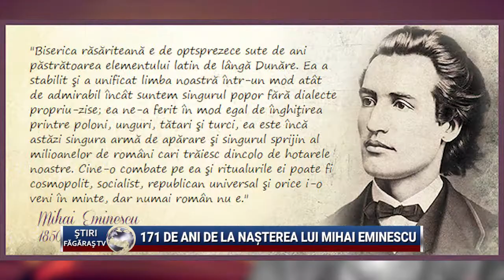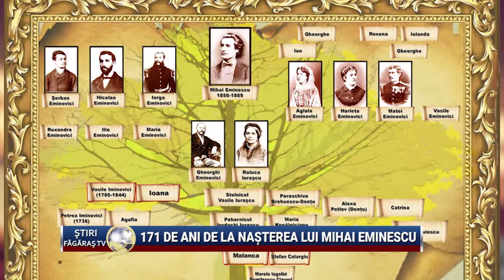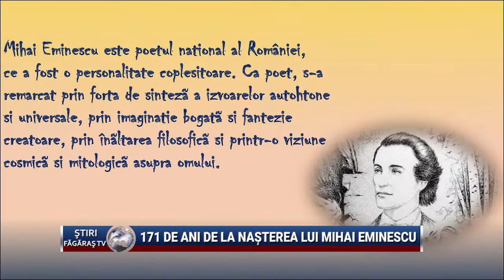171 de ani de la nasterea lui Mihai Eminescu